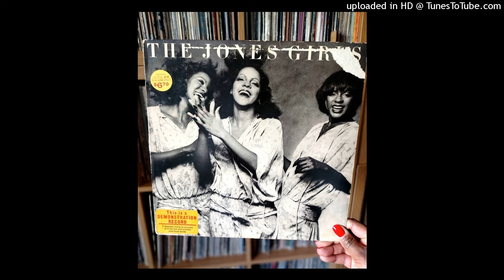The Jones Girls - This Feeling's Killing Me